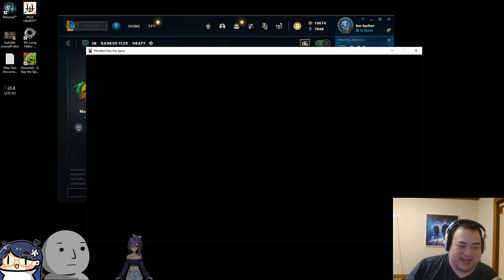Top OfflineTV Clips Today 437